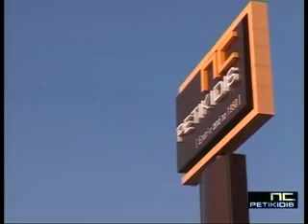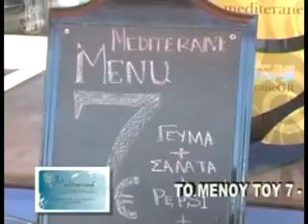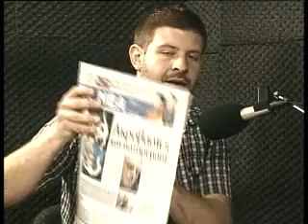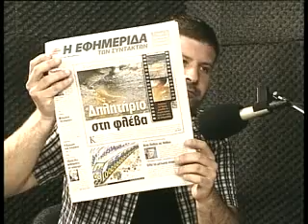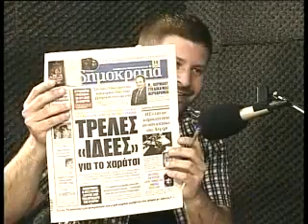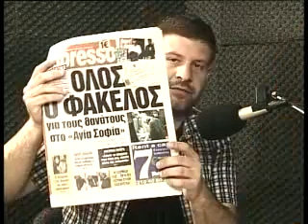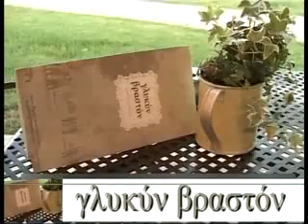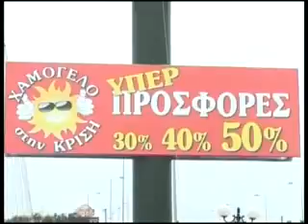8 STON AERA 3-4-13